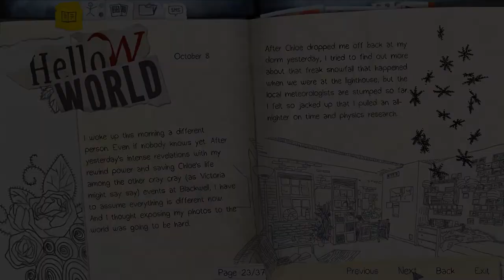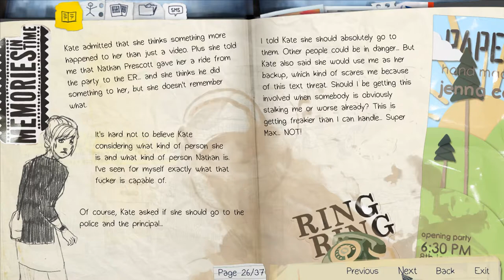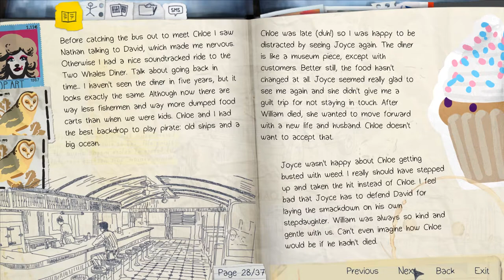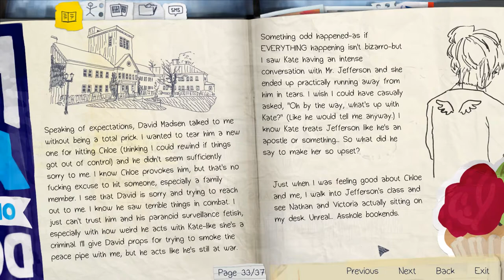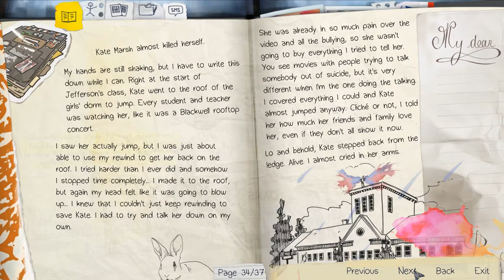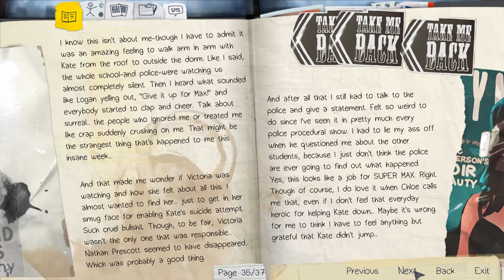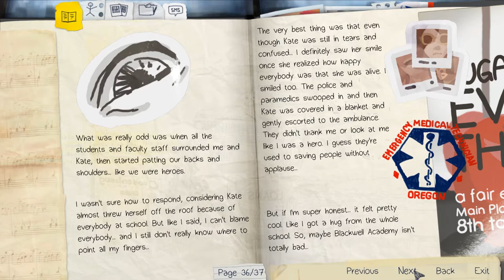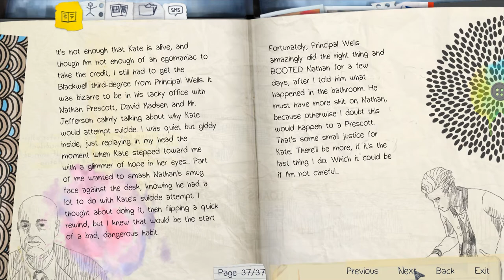Life is Strange Let's Play [Ep 2: Out of Time] Epilogue - Journal Entries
In Life is Strange Episode 2: Out of Time, we deal with the aftermath of discovering our newfound powers. In this episode, we read Max's journal entries that actually have some new & interesting information.
Life is Strange Let's Play Playlist | If you enjoyed the video, consider leaving a like and/or comment as support!

▬▬▬ VIDEO INFORMATION ▬▬▬
• Game: Life is Strange PC Let's Play Gameplay/Walkthrough
• Developer/Publisher:  DONTNOD Entertainment & Square Enix

▬▬▬ GAME INFORMATION ▬▬▬

* This is a full, blind let's play series of Life is Strange Episode 2: Out of Time **

In Life is strange, after five years of absence, senior photography student Maxine Caulfield (voiced by Hannah Telle) returns to her hometown of Arcadia Bay, Oregon. As she reunites with her estranged best friend Chloe Price (voiced by Ashly Burch), she discovers that Chloe's father had died the year Maxine left town. While Chloe was grieving her father, she found support in a girl named Rachel Amber, who later went missing under suspicious circumstances. Max and Chloe decide to investigate Rachel's disappearance, and then make their way to unravel the city's hidden secrets."

Life is Strange key gameplay features:
► Ability to rewind time and alter choices (butterfly effect!), which may have both short- and long-term consequences
► Puzzle-solving via the aforementioned ability to rewind time
► Branching dialogue exchanges with teachers & students to gain insight into Blackwell Academy setting in the Life is Strange world
► Developing & maintaining relationships with NPCs based off your interactions
► Easter Egg optional photos if you explore hard enough!

Life is Strange has also been compared to Telltale Games' Walking Dead/The Wolf Among Us/etc series for using a similar sort of decision mechanic where a choice will affect events in future episodes.

The episodes of Life is Strange are slated to release six weeks apart, with the first having come out on January 30, 2015.

This will be a full playthrough of Life is Strange Episode 2: Out of Time with all cutscenes included on the PC version.